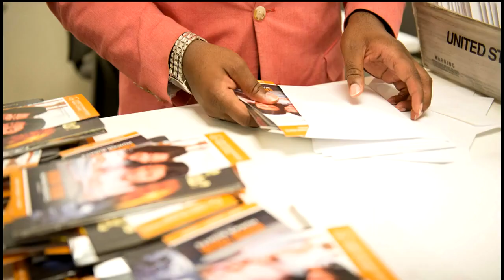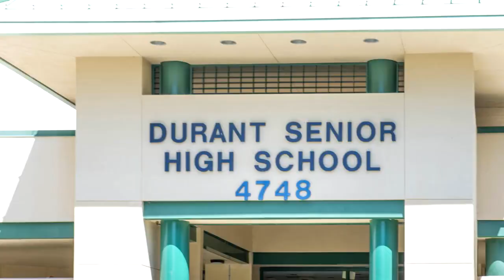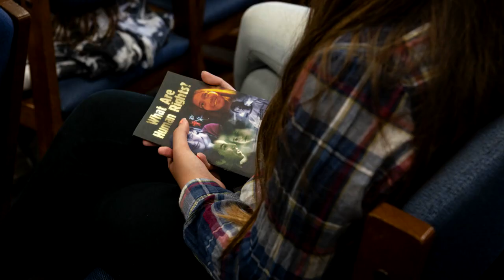Learn about The Gentlemen's Course Inc Program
Featured is our Founder, Christopher King, Presidential Volunteer Medal Recipient, Global Humanitarian Award Recipient, Honorably Discharged Combat Veteran United States Marine, Grandson of B B King, Philanthropist.

Mr. King Created TGC with a goal to make a difference in our youth for the betterment of our future.  The mission "We change our youth, They will change our future". Through the instruction of proper Etiquette, Human Rights and Anti Human Trafficking methods he foresees the ability of change.

In partnership with various organizations such as United for Human Rights Clearwater, Fl he has reached over 250,000 youth globally  with not only classroom instruction  in local school systems  and through public media and with the support of social media millions are the potential.

"Being Humane is the root of Humanity and the basis Human Rights, lets fight together to protect our communities.